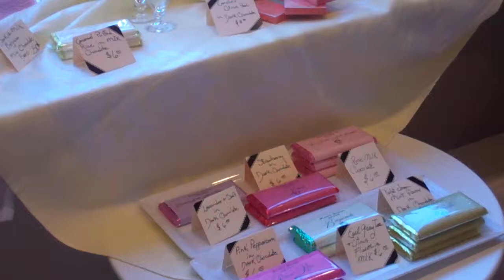Bubbles & Chocolate, Waitsburg, WA, by Jo Diaz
An elegant shop on Main Street in Waitsburg! "We have Chocolates from around the world that are often not available anywhere else in Washington! Also fine sparkling wines and sweet desert wines. Other quality products for the finer things in life." Wine critic Paul Gregutt is the sommelier for this shop, while film producer Karen Stanton is the proprietor/purchaser of chocolates from around the globe.